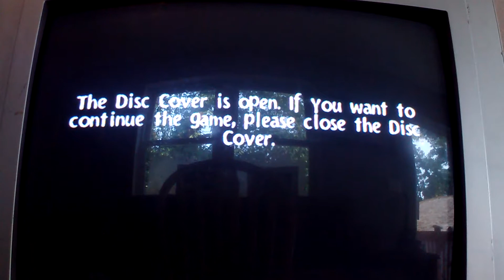Rayman 3 hoodlum havoc part 26: tower of leptys